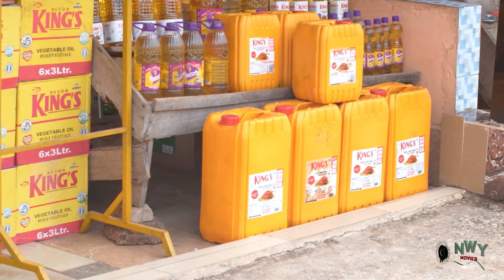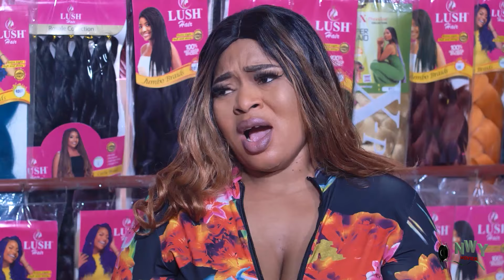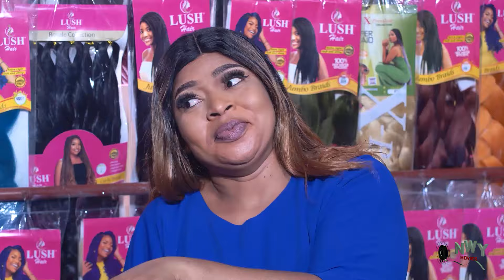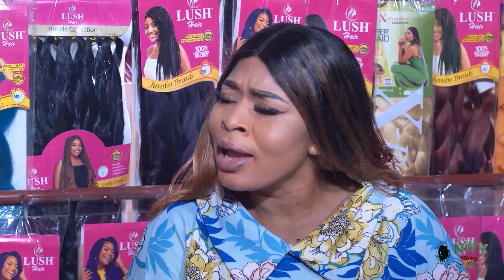BATTLE GROUND._ PRT. 3&4. (WATCH RACHEAL OKONKWO) - 2024 LATEST NOLLYWOOD MOVIE.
Watch Best Of Nigerian Nollywood Movies ,Watch Best of Nigerian Actress and Actors, Best Of Mercy Johnson, Best Of Ini Edo, best of tonto Dikeh, in Nollywood movies, action, Romance, Drama, epic, Only on youtube. Best Of Nollywood Channel, see clips, trailer's and exclusives on Nollywood Movies. This Youtube channel brings you the best on Nigerian movies, Hot, movies online here on this channel. Mick Godson and Chinenye Ubah.